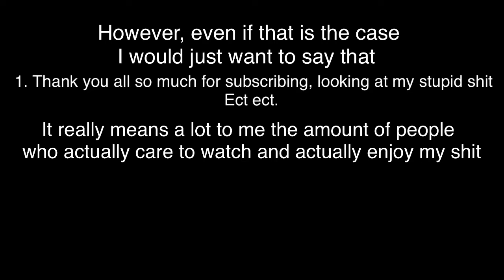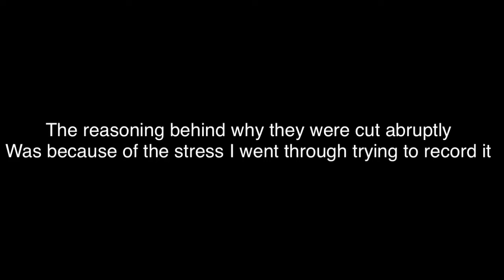The Actual 300 Subscriber Special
If you enjoy my content and want to support this stupid little hobby of mine, I’d appreciate it extremely if you subscribed and shared to your friends, knowing that people enjoy my content always makes me happy to continue on doing videos.

| Social Information |

- My Splatoon Clan: SSP (Some Squid Propaganda) Wish this was still as relevant as it used to be but once again if you would want to join just comment it in the latest video uploaded and I’ll be sure to check as soon as possible and at least see if we can get a few matches in.

- My SSBU Clan: TR! [Team Reekon]

- My old discord server Even if it’s “outdated” it’s still the more heavily used one over the other until the other server gets more attention so don’t mind hopping here!

- My new discord server Self explanatory from what was said above